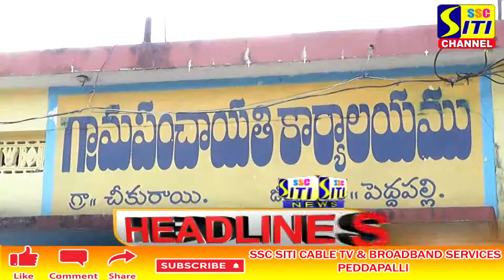SITI CHANNEL HEADLINES PEDDAPALLI 15-11-2021